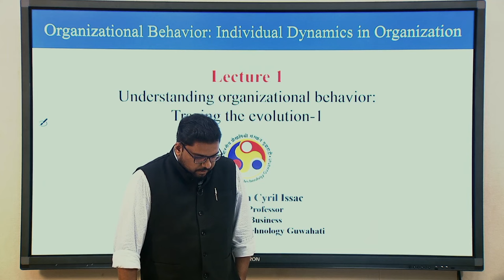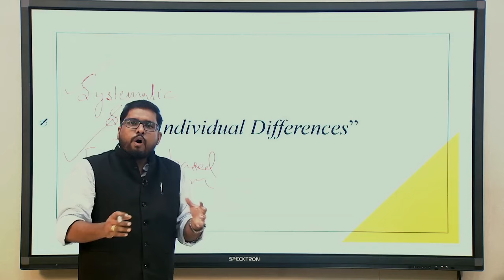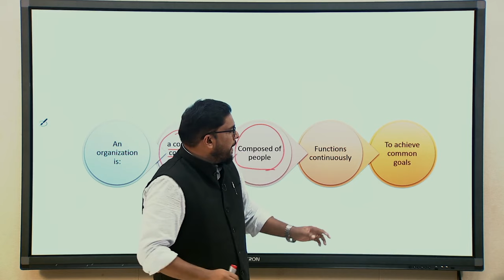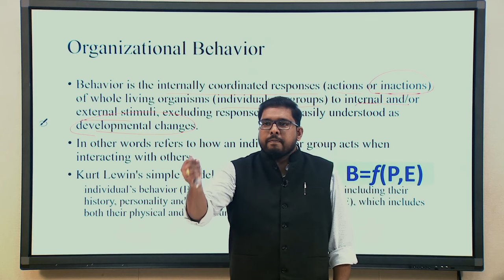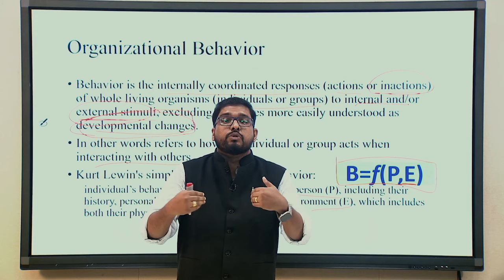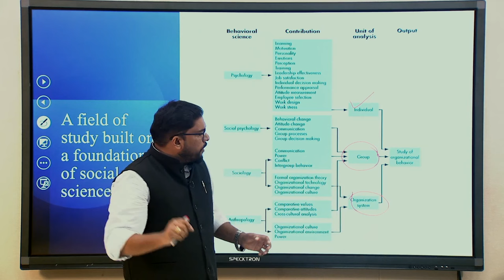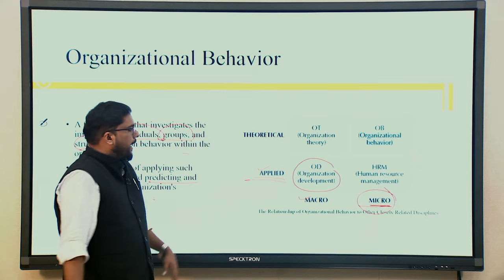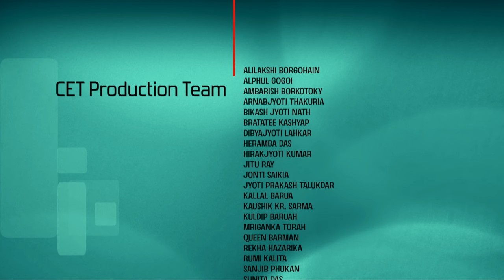Lec 1: Understanding organizational behaviour:Tracing the evolution-1